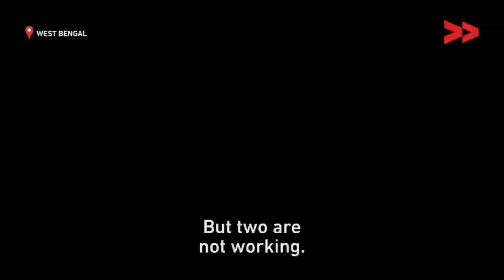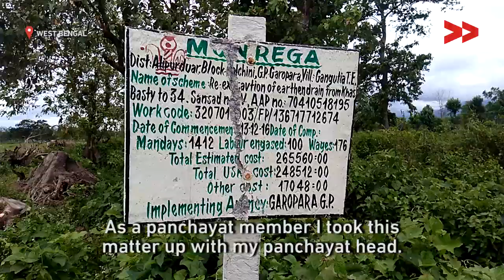Only Iron-Contaminated Water for Bengal Village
Harihar Nagbansi reports from West Bengal for Video Volunteers.

For three years, this Bengal village has been thirsting. The handpumps spurt harmful, iron-rich water, and there is no pipeline water supply in sight.